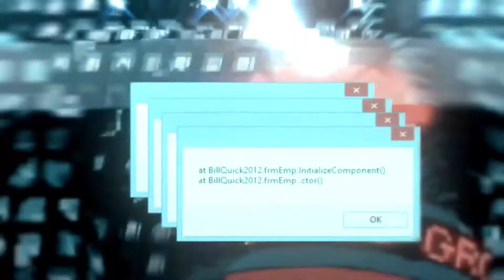Akira // AMV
Video dumping lol
I dunno the song sori
anime: AKIRA (1988)